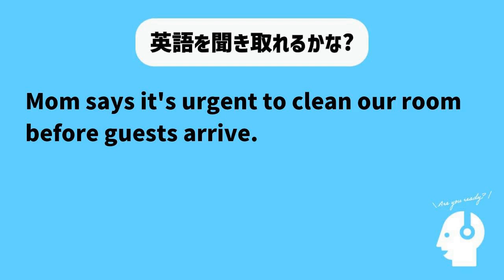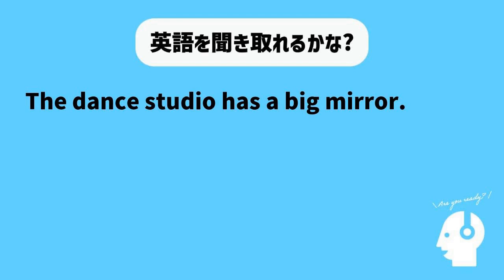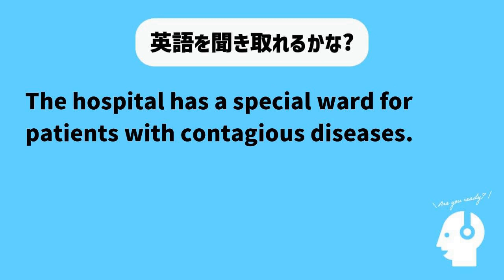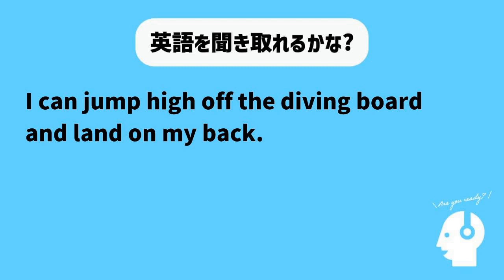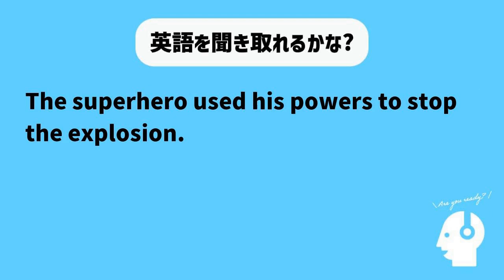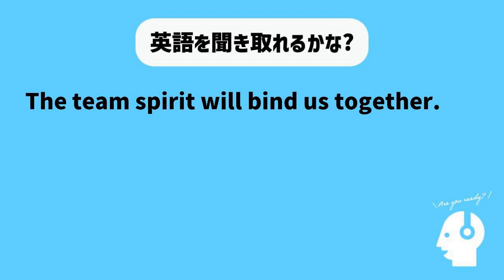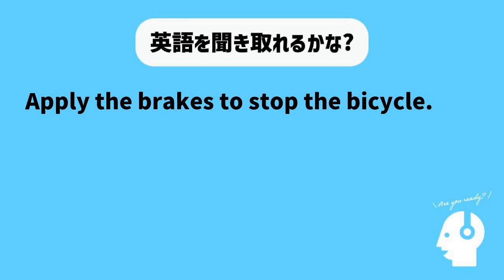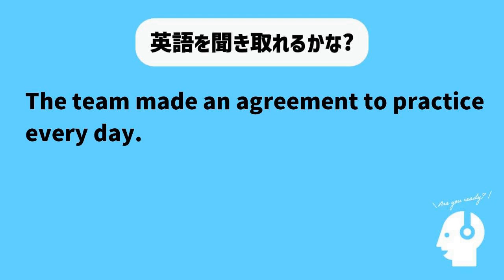【聞き流し用】英会話頻出フレーズ150+ リスニング動画（2023年09月27日）